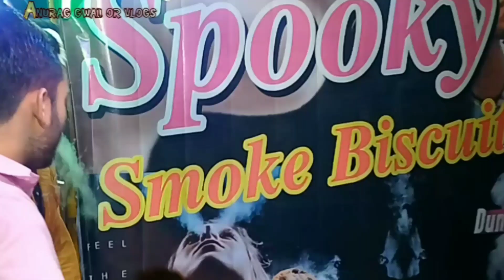Bhind Mela | Bhind Mela Short Vlog | Mela Bhind ka | Bhind Mela ka video